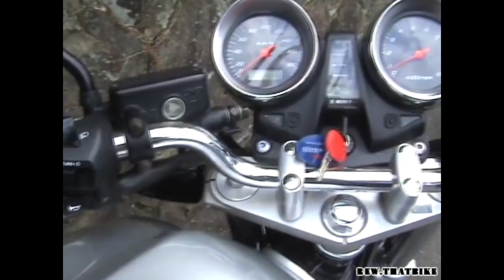Honda CB1300 exhaust sound compilation